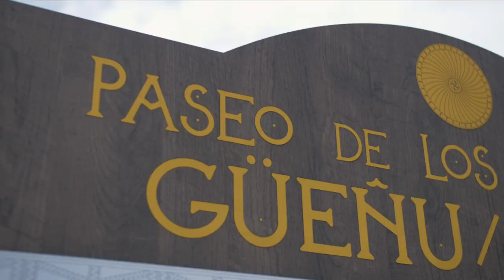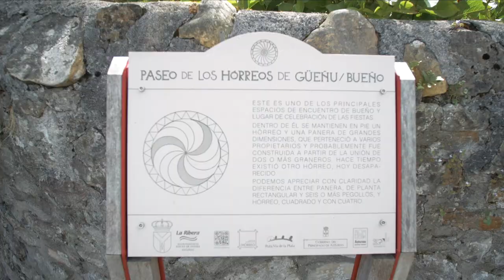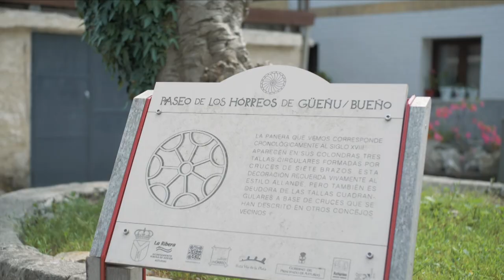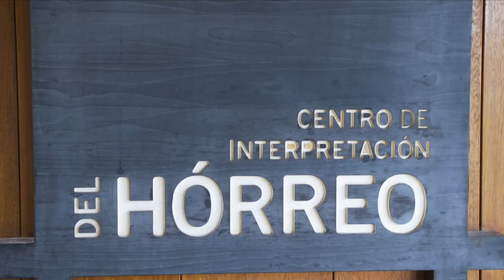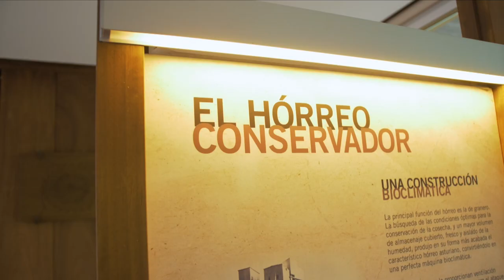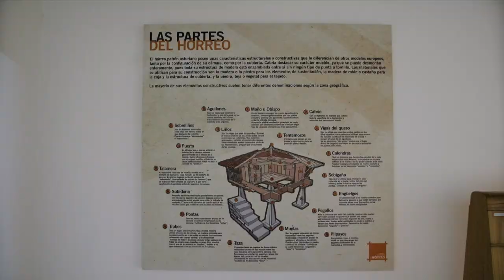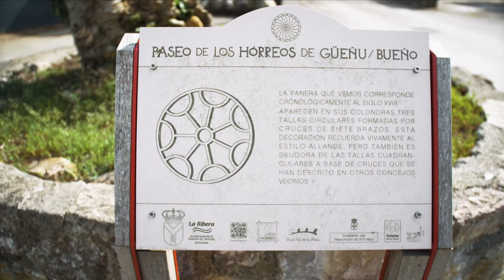Canal Prestosu | Secretos de Asturias: un paseo por los hórreos y paneras de Bueño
A escasos 5 kilómetros de Oviedo, nos encontramos con Bueño, una aldea asturiana que cuenta con una de las mayores concentraciones de hórreos y paneras de Asturias, un total de 47.

Pueblo ejemplar en 2012, Bueño parece un cuento de hadas. Y los cuentos de hadas guardan mucha magia y muchos secretos. Y esos secretos nos los descubre Regina, siguiendo la ruta que nos proponen desde el Centro de Interpretación del hórreo.

Roberto Álvarez, gestor del Centro de Interpretación del hórreo nos abre sus puertas para adentrarnos en la historia de estos símbolos tan nuestros: el hórreo y la panera.